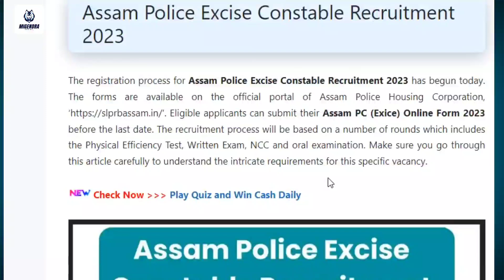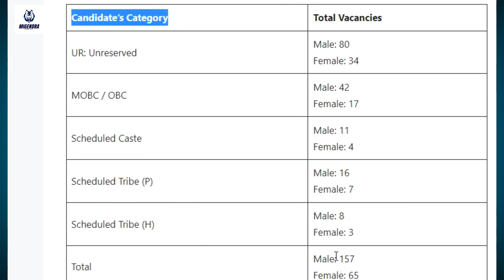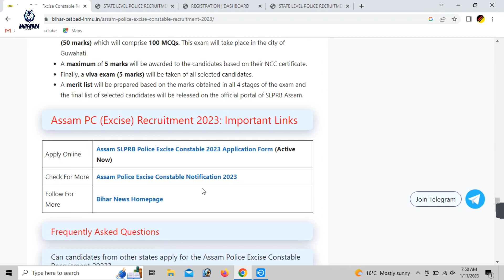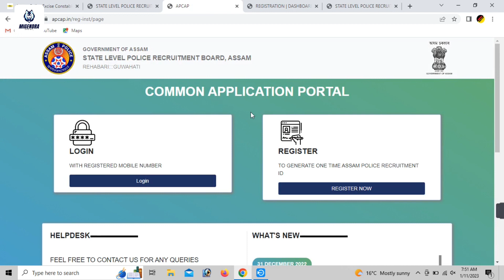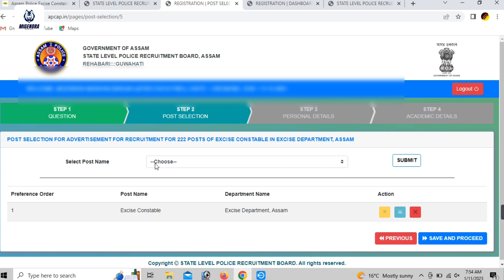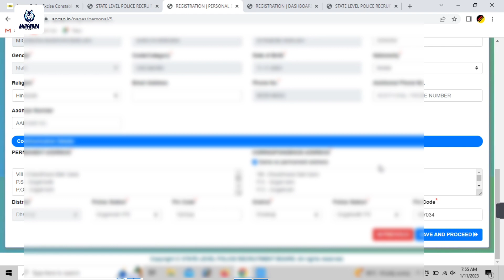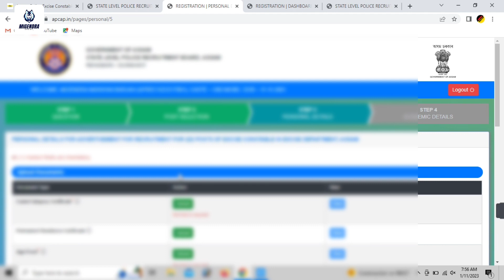Assam Police Online Apply Process 2023 || How to Apply Assam Police Step by Step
Assam Excise Constable Job Profile || Uniform || SALARY || Job Posting || Power || All Details

                                               MIGENDRA FACTS